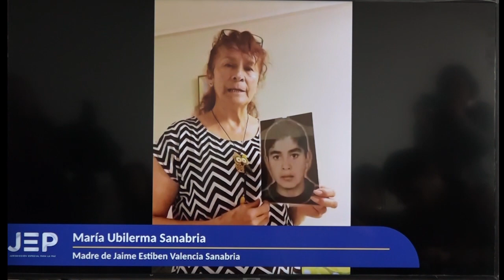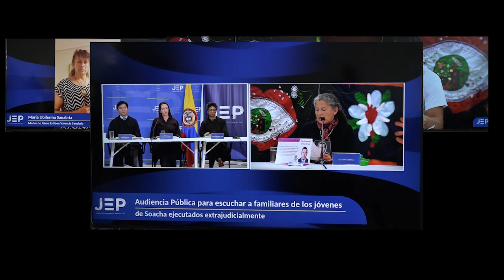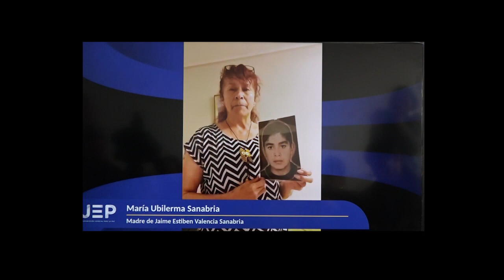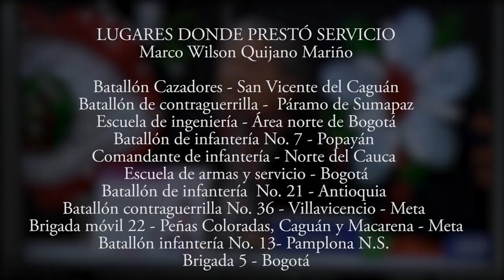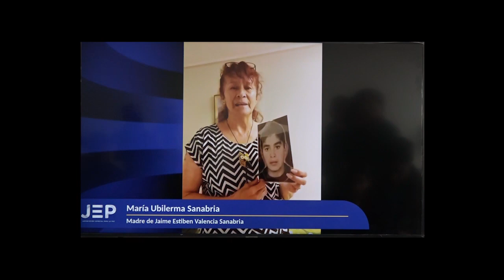Audiencia de la JEP sobre los mal llamados 'falsos positivos'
El jueves 17 de octubre de 2019, madres y familiares de jóvenes asesinados de manera aleve por las Fuerzas Armadas rindieron testimonio sobre la desaparición, tortura y asesinato de sus hijos y/o hermanos. Piden justicia y que llamen a todos los responsables incluidos los ex-presidentes Santos y Uribe.